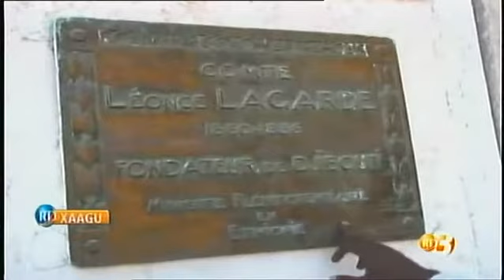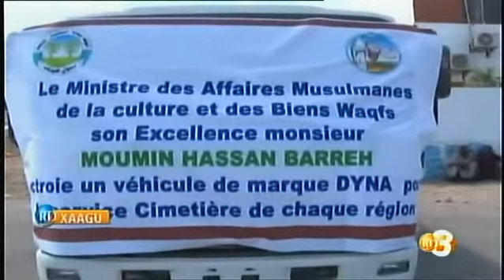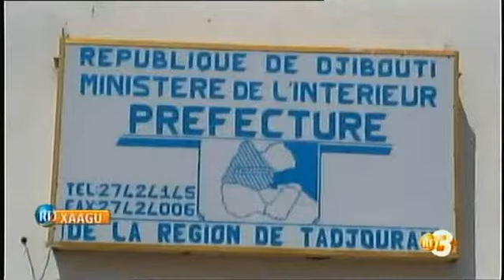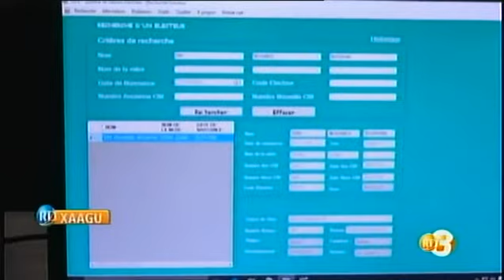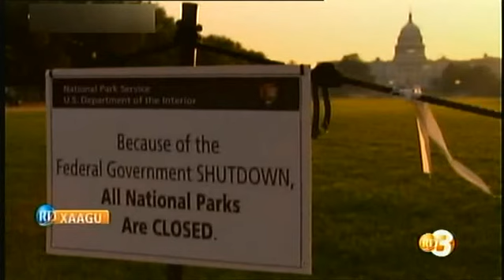RTD : Journal Afar du 09/02/2018